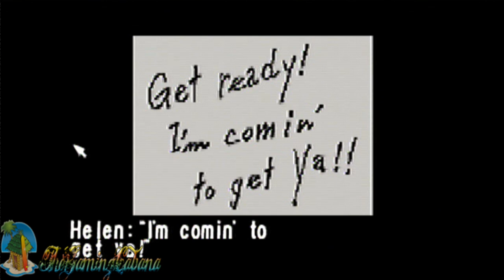Let's Play Clock Tower - 02 - On and off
Me can talk gud